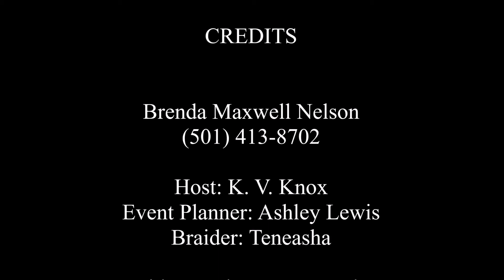Building Empires.TV - Brenda Maxwell-Nelson Vendors (pt 1)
GlamMore Girl: Hair, Makeup, Classes and now a certified Lash Extension Artist.
"Turning Ideas into Concepts and Concepts into Reality"